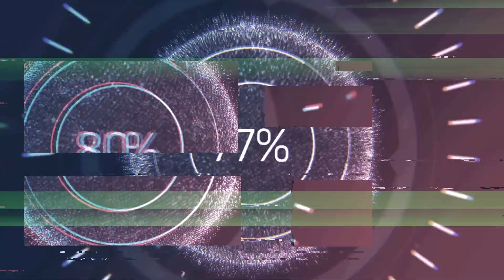R Kelly court video shows government was asking for too much from the beginning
Apart from asking that R Kelly be denied bond, the controversial government was also demanding the court increases his bond money to be lost.

Music

Visuals: LFN
Thumbs: Canva
Voice-over Recording, Audio & Video Production by LFN MEDIA